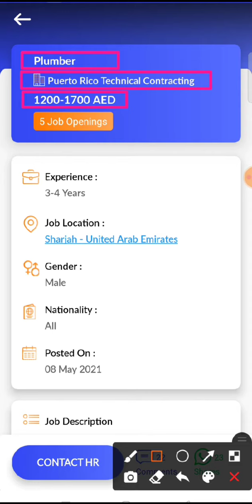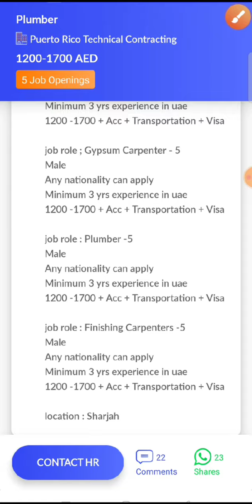JOB IN UAE/ Role: Plumber/Company: Puerto Rico Technical Contracting/Salary: AED 1200 - 1700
17...Check out this job opening on the Skillbee app that is available for you:

Role: Plumber

Company: Puerto Rico Technical Contracting

Openings: 5

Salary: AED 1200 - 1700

Experience: 3 - 4 years

Job Location: Sharjah - United Arab Emirates

Follow SkillBee :-